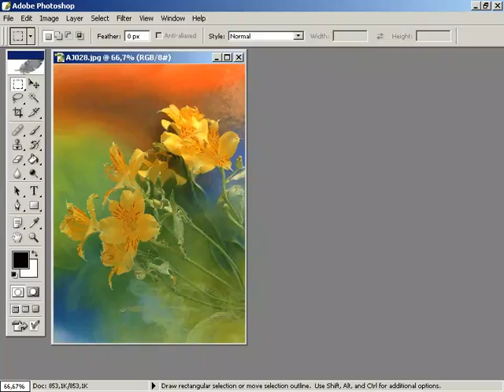kaydedilen resimlere on izleme yerlestirmek